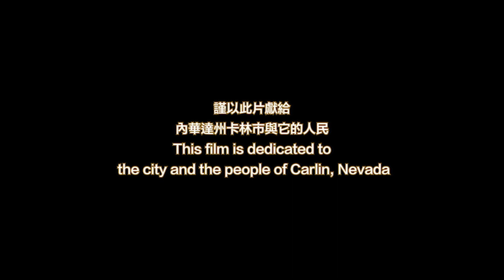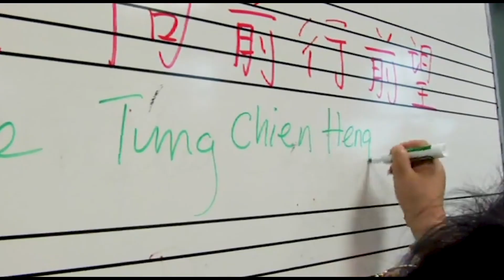All Aboard the Eastbound Train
On Saturday, May 7, 2022, honoring the 153rd anniversary of the completion of the Transcontinental Railroad, the California State Railroad Museum, the California State Railroad Museum Foundation and the Purple Silk Music Education Foundation are proud to host a performance by the Great Wall Youth Orchestra (GWYO), titled “All Aboard The Eastbound Train” at the California State Railroad Museum, located at Old Sacramento State Historic Park, 125 I Street, Sacramento, CA 95814.

The GWYO will debut the music appreciated by Chinese railroad workers. The performance will be followed by a documentary film on Chinese railroad workers, titled “Going Home” produced by Min Zhou. The performance attendees will also have the opportunity to visit the Railroad Museum and view life size train models, the history of the building of the railroad, and artifacts. Excursion train rides are available through separate tickets purchased at the Museum.

More info of tickets and donations can be found here: purplesilk.org.